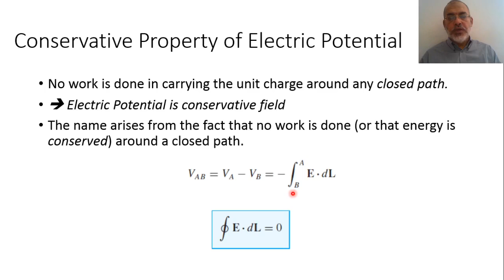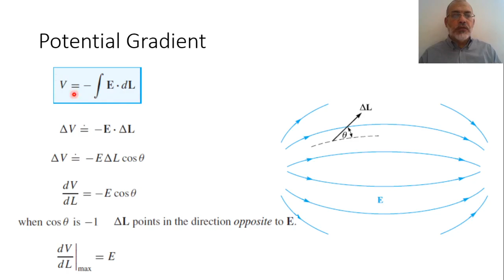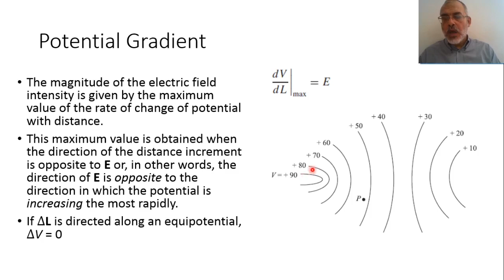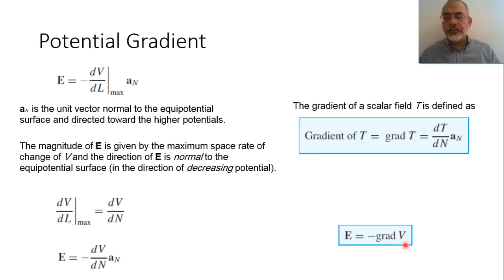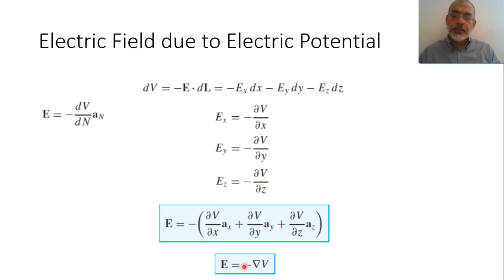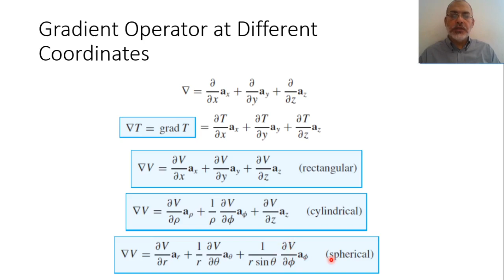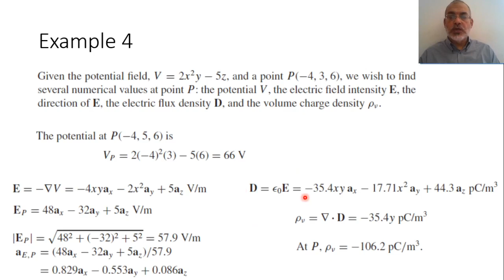Chapter 04-d Conservative Property of Electric Potential and Potential Gradient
In this video we discuss two points: The first point is the conservative property of electric potential. The second point is that the Electric Field can be obtained as the gradient of the Electric Potential.

The material of this lecture can be found at the textbook “Engineering Electromagnetics” 8th Ed. By William H. Hayt Jr. and John A. Buck, McGraw-Hill 2012.

This is a video of a complete playlist including a complete course on Engineering Electromagnetics. You can find this playlist at: